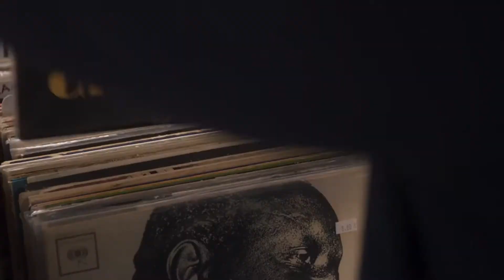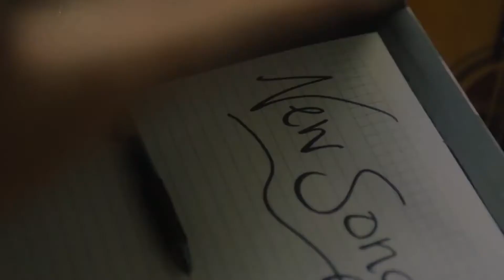INFAMOUSLY IN LOVE Trailer (2022) Romantic Movie